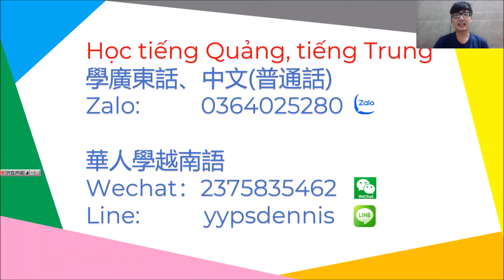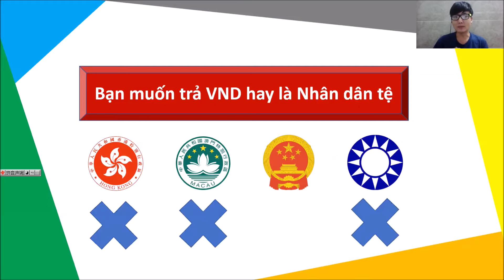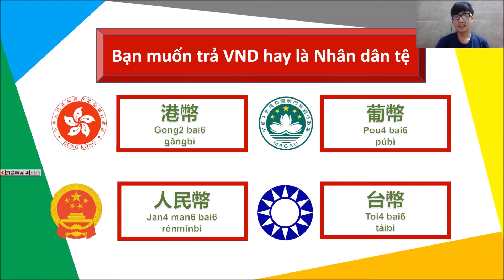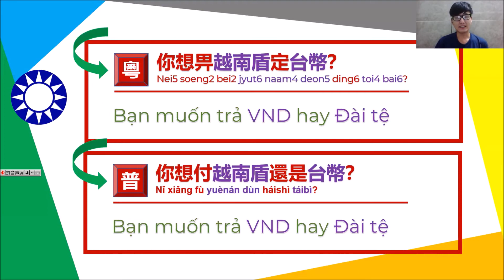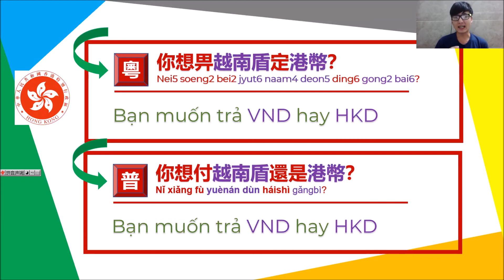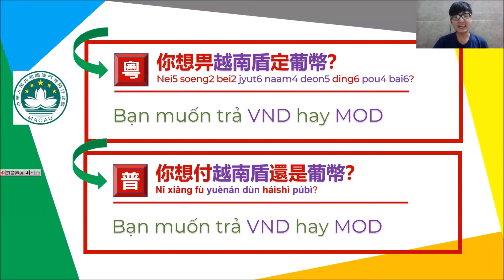Học tiếng Quảng VIP 2 : Người nói tiếng Trung xài 4 tiền tệ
học tiếng Trung với thầy:
Line: yypsdennis
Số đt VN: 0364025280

Nhóm FB: Học tiếng HK và các ngôn ngữ tại TQ